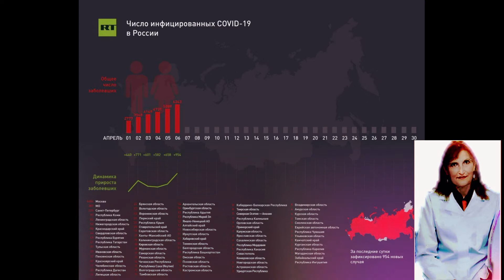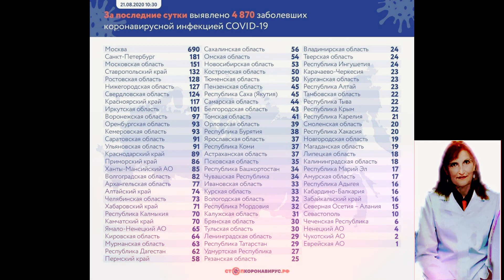Covid-19!Лето-осень 2020-основные новости о Covid-19.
covid 19-инструкция по вакцинации населения, опасные зоны россии по распространению коронавирусной инфекции,профилактика и риски коронавирусной инфекции, рекомендации по борьбе с коронавирусной инфекцией, лечение в россии коронавирусной инфекции, статистика по коронавирусной инфекции

для рекламных предложений:
банковские реквизиты:
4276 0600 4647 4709